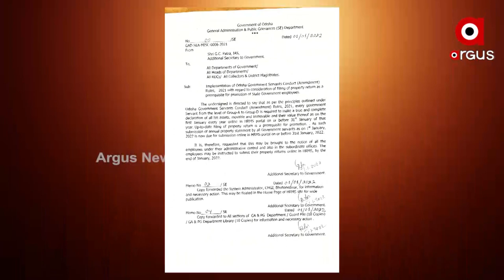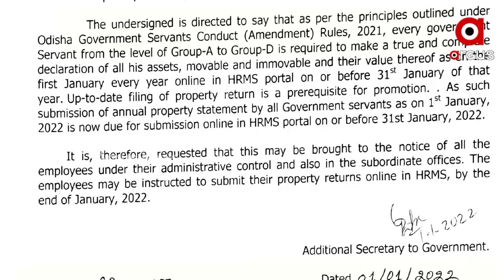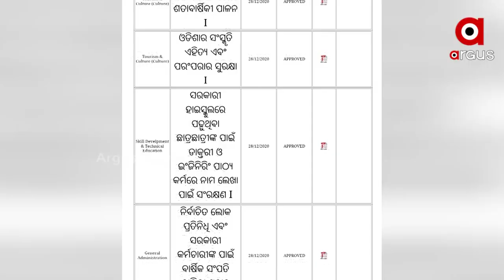ସମ୍ପତ୍ତି ତାଲିକା ଦେଉନାହାନ୍ତି ସରକାରୀ ଅଧିକାରୀ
ମୁଖ୍ୟମନ୍ତ୍ରୀଙ୍କ ନିର୍ଦ୍ଦେଶକୁ ବାବୁଙ୍କ ବେଖାତିର । ଖିଲାପକାରୀଙ୍କ ଉପରେ କାର୍ଯ୍ୟାନୁଷ୍ଠାନ ନେବେ କି ସରକାରୀ ? ଜାନୁୟାରୀ ୧ ତାରିଖ ସୁଦ୍ଧା ତାଲିକା ଓ ୩୧ତାରିଖ ସୁଦ୍ଧା ଏଚଆରଏମଏସ ପୋର୍ଟାଲରେ ତଥ୍ୟ ଅପଲୋଡ ପାଇଁ ଥିଲା ନିର୍ଦ୍ଦେଶ ଦେଇଥିଲେ ସରକାର ।